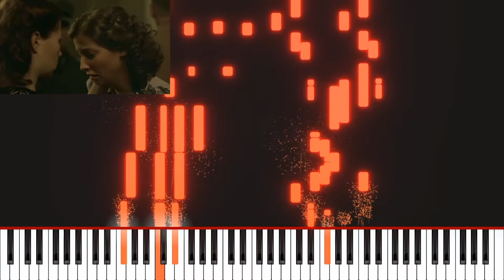Der Untergang Party Swing - (MIDI Visualized)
I wanted a MIDI version of the song so I just made it by ear, it was hard tho.